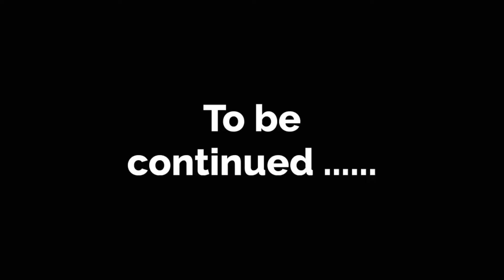Part 8 | Homeless Mom English Film in Pashto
دا فلم د بى کوره مور په نوم باندى دى چى تاسو کولاى شى له دى فلم څخه په يوه ډيره اسانه طريقى سره انګليش انګليسى زده کړى.

This film is about Homeless mom with Pashto translation where you can learn English words, Sentences, communication and much more from this English cartoon film in Pashto.

مونږ سره په کم وخت کښى انګش زده کړى!

خپلو ماشومانو ته پدى طريقه English ور زده کړى!

Learn English in Pashto with Cartoons! Fun and Easy Language Lessons!

له مونږ سره انګليسى زده کړى په اسانه طريقه له کارتون فلم څخه په پشتو معنى سره